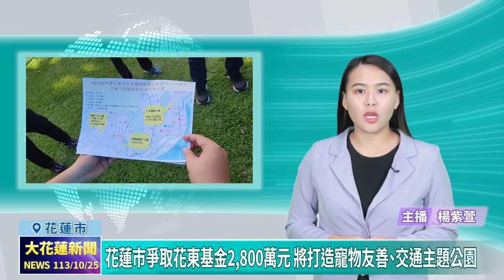20241025 05 花蓮市爭取花東基金2,800萬元 將打造寵物友善、交通主題公園